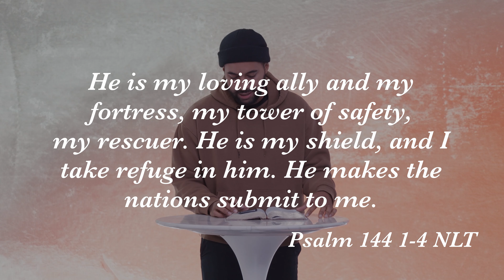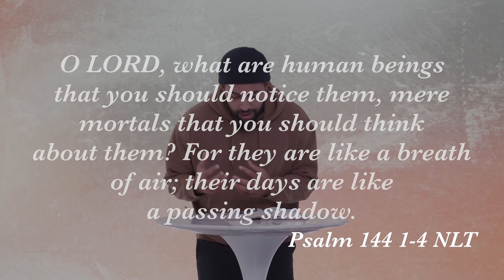C3 NYC Youth: Real Talk | The Power of With - Luis Guerrero